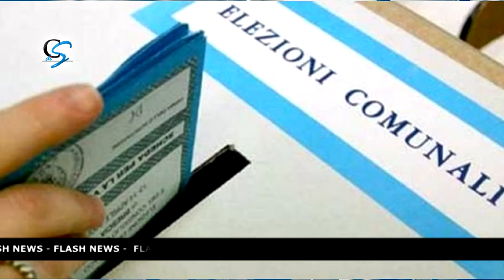CLICCA E ASCOLTA LE NOTIZIE DI OGGI 04.03.2021